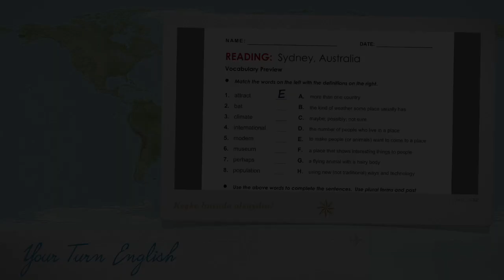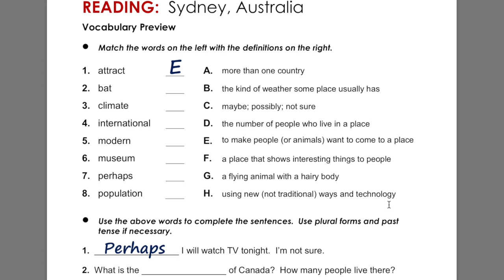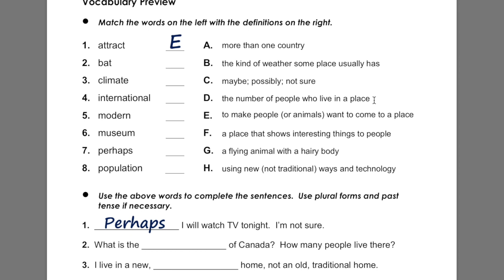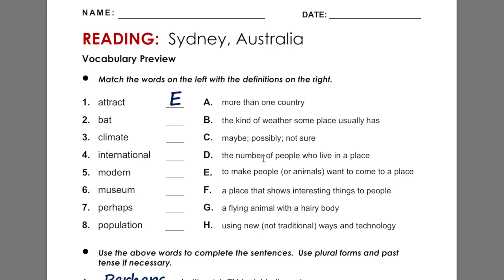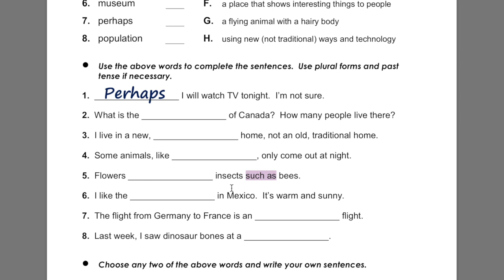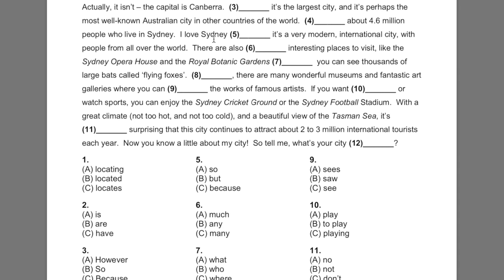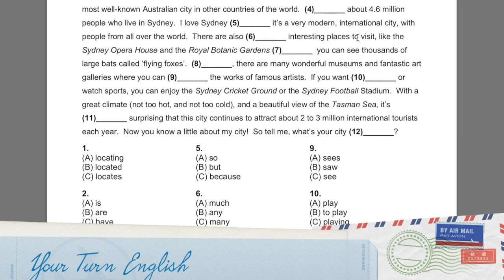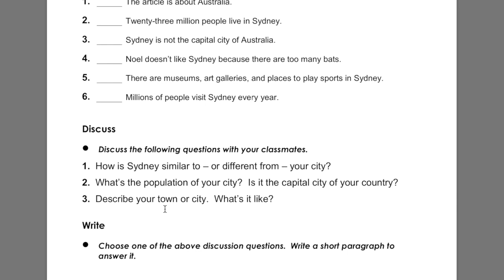İngilizce Türkçe Çeviri Metinleri 28B lgs